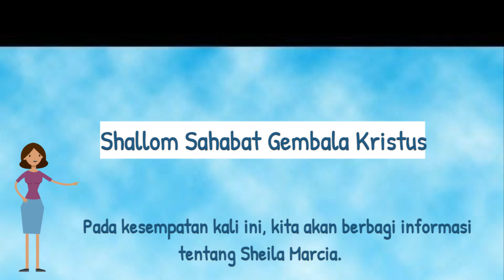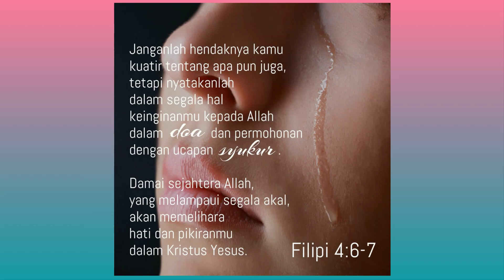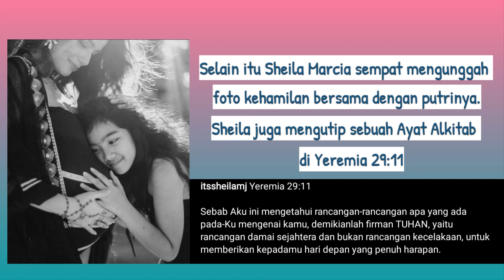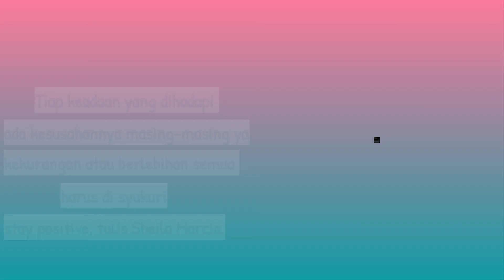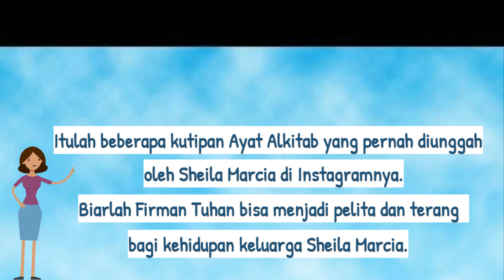Daftar Ayat-Ayat Alkitab Yang Memberi Kekuatan Bagi Kehidupan Sheila Marcia (Wajib Tahu)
Kehidupan Sheila Marcia selalu menjadi sorotan. Sheila Marcia memiliki kisah hidup penuh dengan lika liku. Saat ini Sheila Marcia memilih menetap di Bali dan Sheila Marcia lebih fokus dengan pekerjaannya sebagai DJ. Melalui akun instagramnya @itssheilamj, Sheila Marcia sering membagikan Ayat-Ayat Alkitab yang memberi kekuatan atau memotivasi kehidupannya.